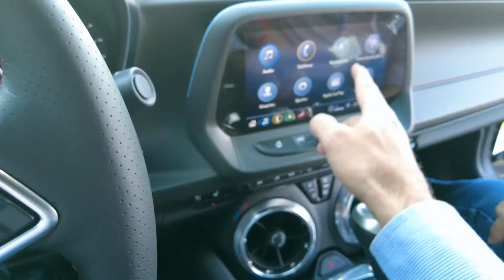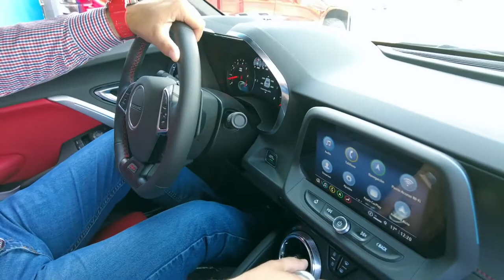Chevy Camaro Ss 2021 REVIEW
Frankie Lopez productions
Arandas jalisco
arandas jalisco
arandas mexico
arandas fiestas
arandasjalisco